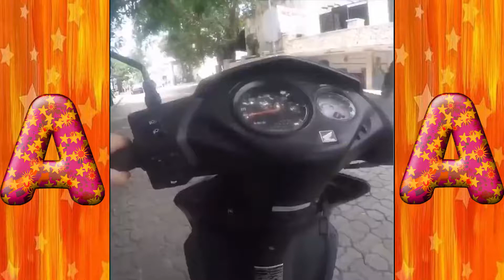TOP 100 WTF AND FUNNY FAILS COMPILATION 2018| Atan CompilationZ #2